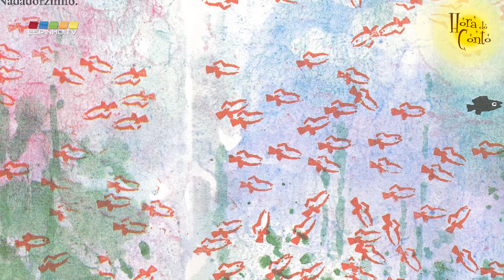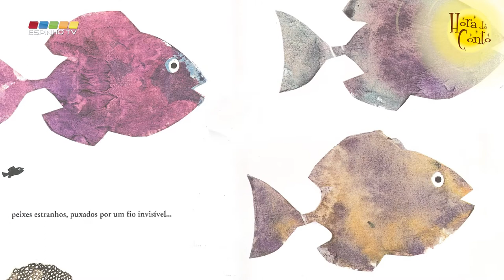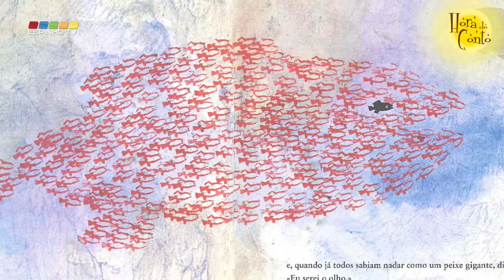"Hora do Conto" - 3º episódio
História: “Nadadorzinho” de Leo Lionni
Editora: Kalandraka Editora, 2014

A “Hora do Conto” trata-se de um projeto do Serviço Educativo da Biblioteca Municipal José Marmelo e Silva em parceria com a EspinhoTV.
Neste programa semanal, que conta com um novo episódio todos domingos, pretende levar até aos mais jovens a narração de contos, fábulos e lendas, terminando sempre com uma sugestão de uma atividade relacionada com a história que foi lida. Esta programa pretende despertar e estimular a imaginação infantil, provocar e orientar a reflexão, bem como o desenvolvimento da linguagem e o enriquecimento do vocabulário, criando hábitos de leitura.